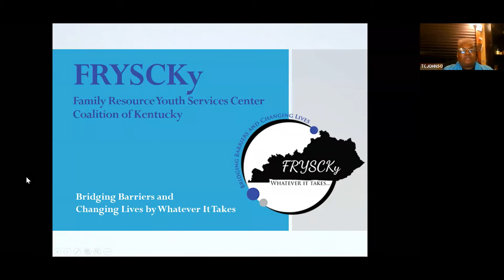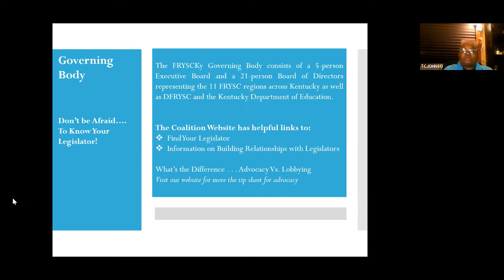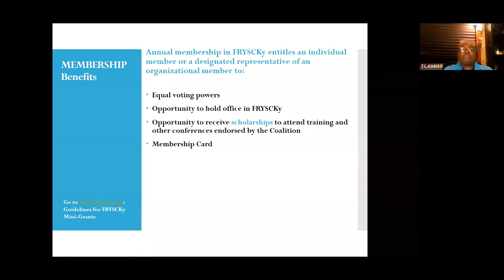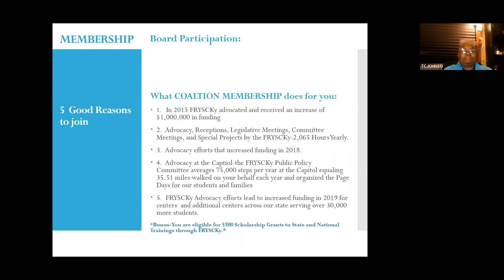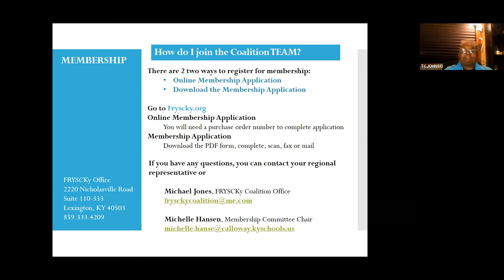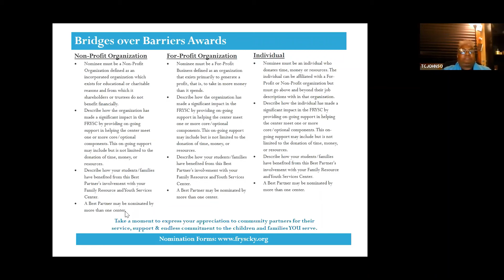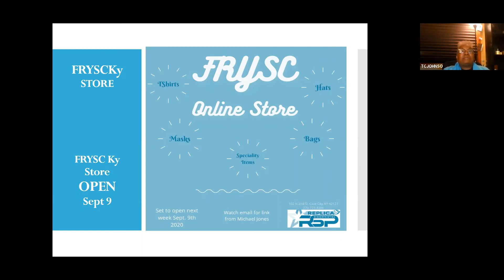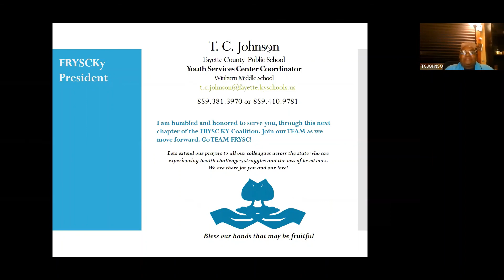Coalition Presentation for NCO - Final